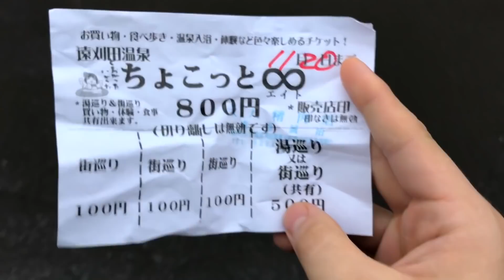BONSAI E ONSEN DA 3EURO ONE DAY IN MY LIFE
In viaggio verso il Giappone rurale di campagna in una cittadina di 10mila persone, visitare un festival di artigianato giapponese, poter vedere una casa?appartamento giapponese tradizionale antico poi vedere i bonsai per la prima volta e avere l'esperienza di un onsen pubblico.one day in my life
CERCA SU INSTAGRAM CALABRESE IN ORIENTE